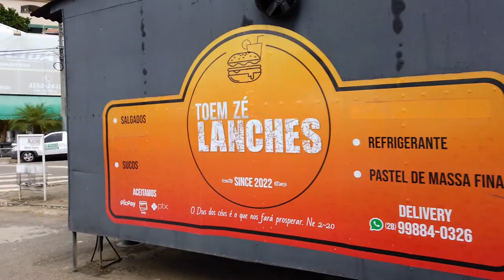Vamos Conhecer a Cidade Jardim - Alegre ES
Um passeio com Dourado pelas ruas e bairros da cidade Jardim Alegre ES